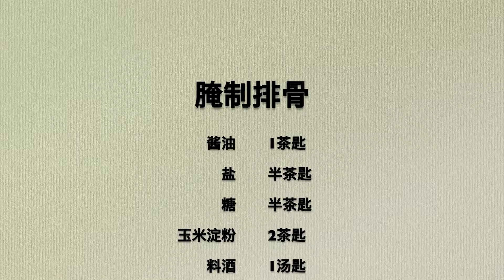香辣豆鼓酱焖排骨🌶️ 一罐豆鼓辣酱就可以焖出很美味的排骨，省时省力 Braised pork ribs with black bean sauce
中英字幕☑️
Chinese and English subtitles ☑️

排骨500g （腌制）
糖 半茶匙
盐 半茶匙
料酒 1汤匙
玉米淀粉 2茶匙
麻油 1茶匙
老抽 半茶匙

蒜末 2茶匙
姜末 1汤匙
小辣椒 一条
豆鼓辣酱 1汤匙

500g ribs (marinated)
1/2 teaspoon sugar
1/2 teaspoon of salt
1 tablespoon of cooking wine
2 teaspoons cornstarch
1 teaspoon of sesame oil
1/2 teaspoon of dark soy sauce

2 teaspoons minced garlic
1 tablespoon minced ginger
1 chilli
1 tablespoon of spicy black bean sauce